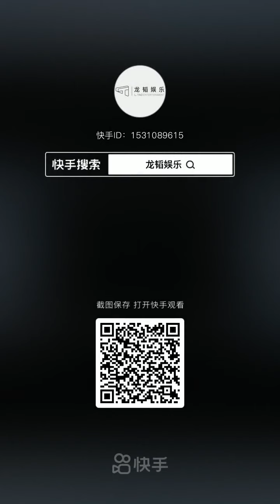L.TAO COMPANY KWAI UPDATE AS OF DECEMBER 27,2020